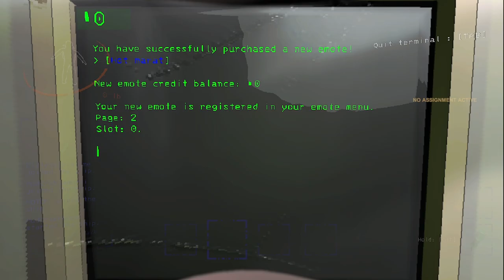LETHAL COMPANY Part 8 - CRAB'S STAND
Shorter session this time, just circumstances made it so that we had to cut the session short that day, but I think Crab's Stand against the Baboon Hawks made this episode quite special. Enjoy!

CHAPTERS:
0:00 - intro
0:38 - first moon
8:30 - second moon
18:22 - third moon
23:02 - quota 1
25:55 - outro